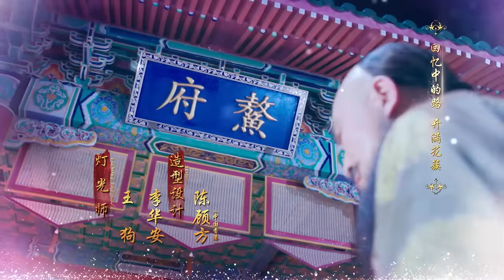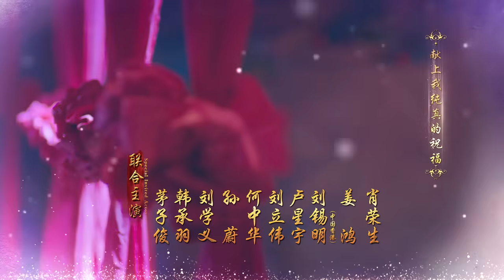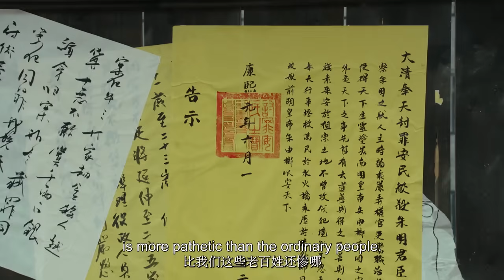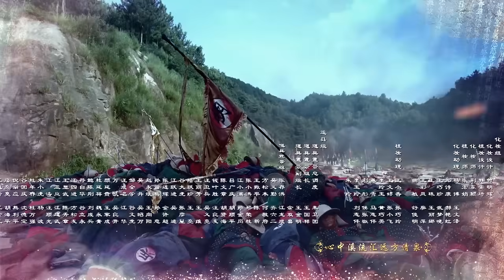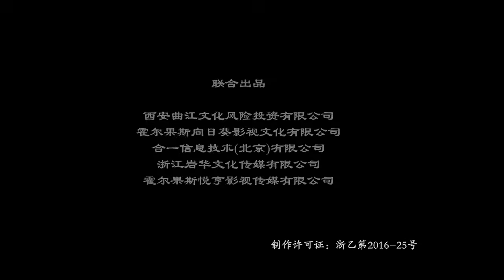【ENGSUB】The Legend of Dragon Pearl 01 | 龙珠传奇 Yang Zi/Qin Junjie